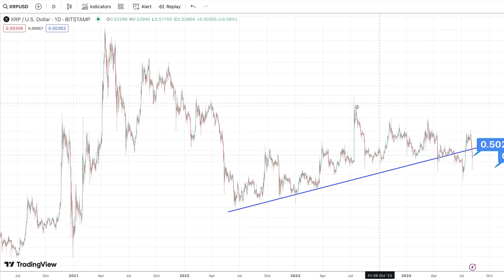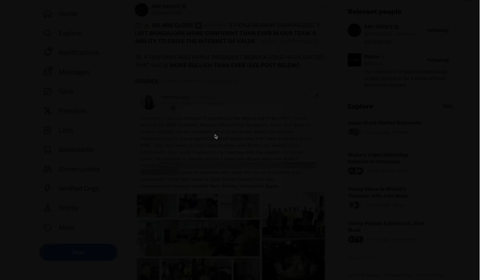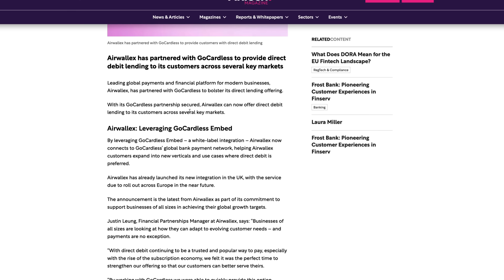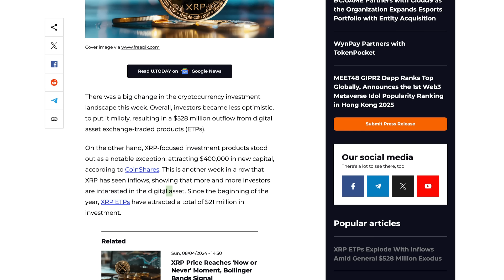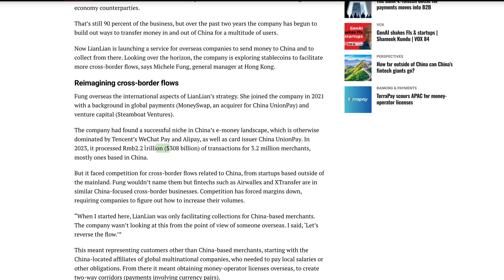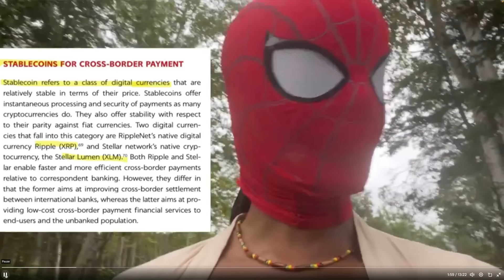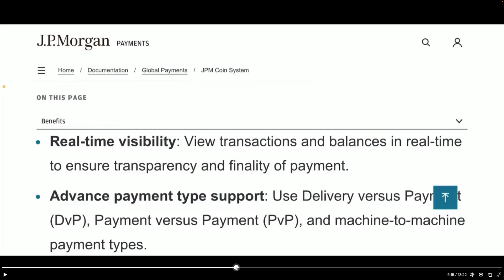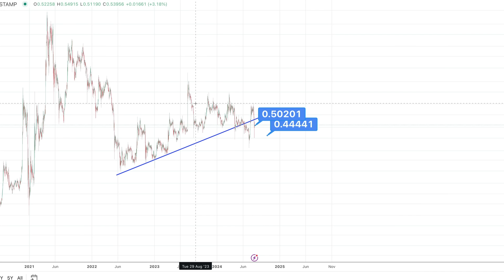Ripple XRP: Is Ripple’s Plan To Drive XRP To A High Stable Price Through RLUSD Stability? Theory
XRP • rByfVCCvLDaScip6kztPFYCZ9oztPKqP3b
BTC • bc1q8zamhnwczhd3ywe3yztpsgrw0csqvpsnfvexwg
VET • 0x882f4a16beEDA3bbCF14B93783495f9af893b751
ALGO • RFFUJTCHYB7DHM2VLG5DJDXLP5CKLH4D5XMO4TBNYKMAOL5OVHPSC7QTW4
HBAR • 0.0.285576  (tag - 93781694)